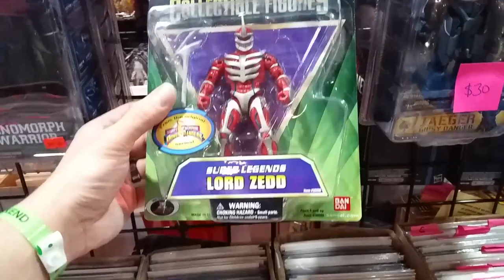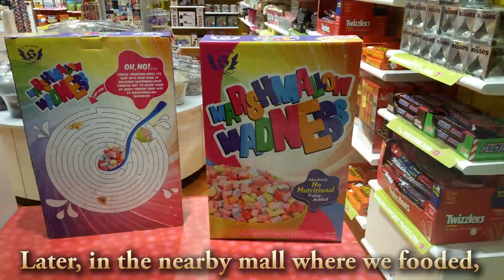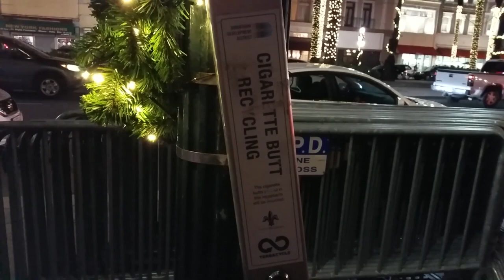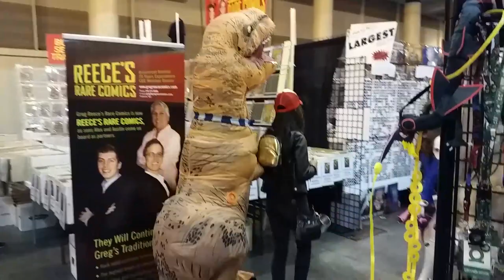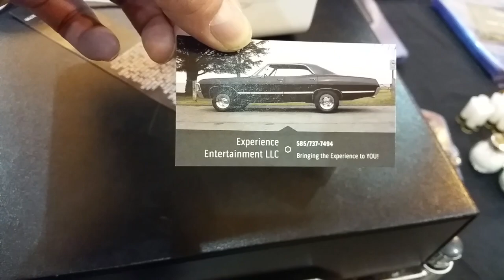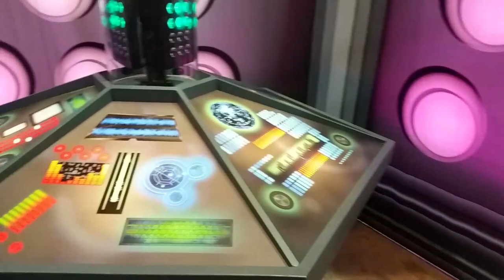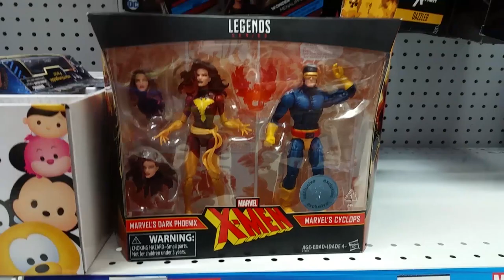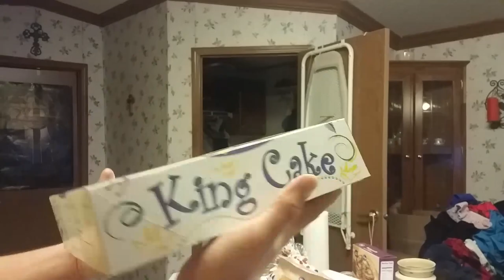Wizard World New Orleans Comic Con 2018!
This video captures the majority of our trip and experience during Wizard World Comic Con 2018. Check out some of the sights with myself, James, Courtney, and special appearance by Richard!